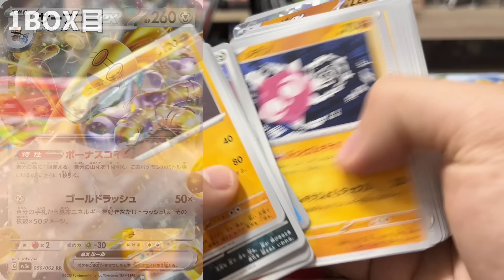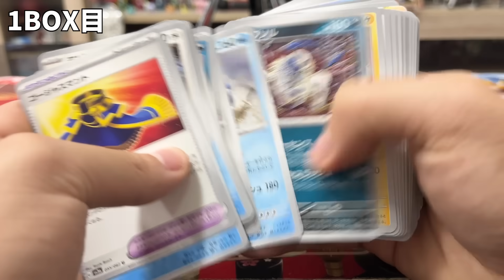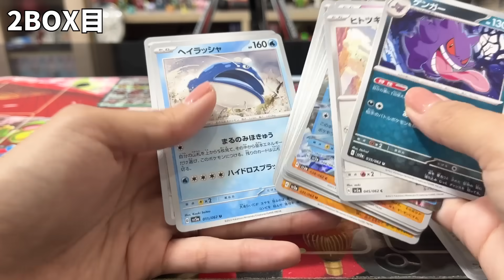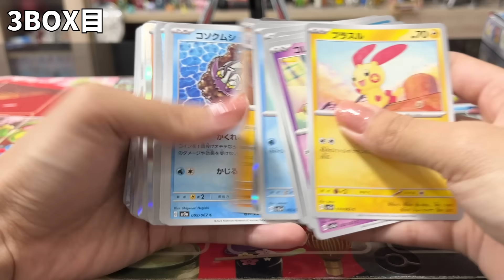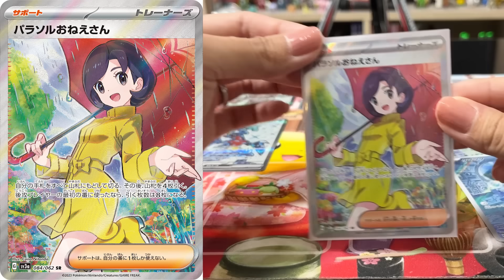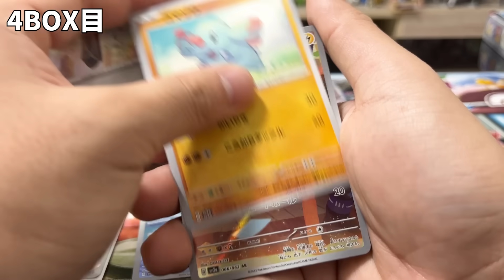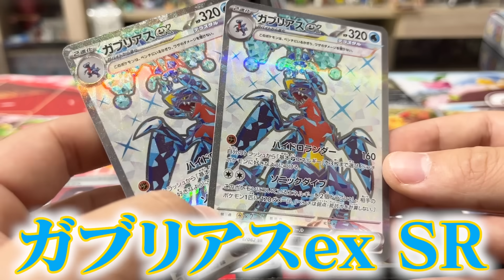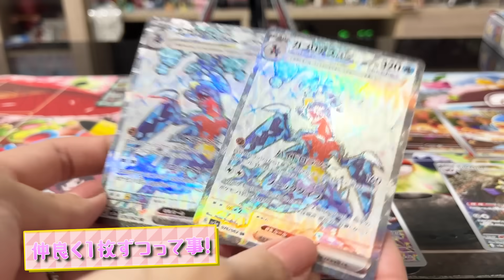夫婦でレイジングサーフ４箱開封したら小学生みたいな喧嘩始まったwww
色々珍しい動画になりました🫣ww